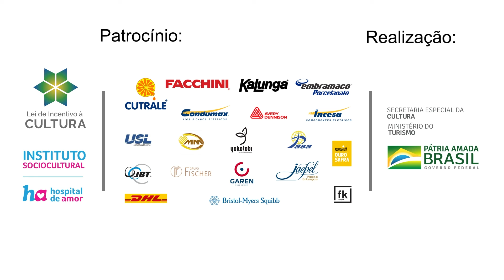Oficina de Teatro - A fábula das três árvores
O Ministério da Cultura e o Instituto Sociocultural do Hospital de Amor apresenta a oficina de teatro do Projeto Arte para a Vida, desenvolvida no ano de 2020.